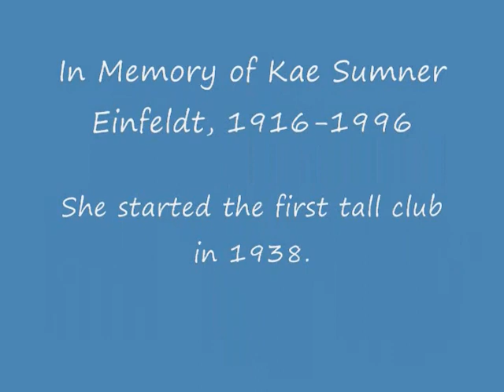Kae Sumner Einfeldt interview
Kae Einfeldt is the person who started the Tall movement in 1938.  I interviewed her at the 50th anniversary of tall clubs in July of 1988.  She tells the story of how and why she started the first tall club, which went on to become a worldwide phenomenon.
Interviewed by: Neil Marko.
Camera work: Mike Pevarnek.
Date: July 8, 1988